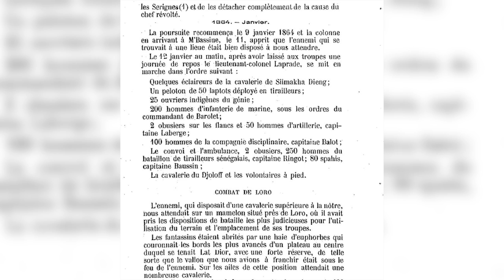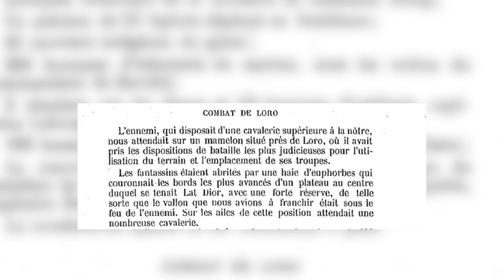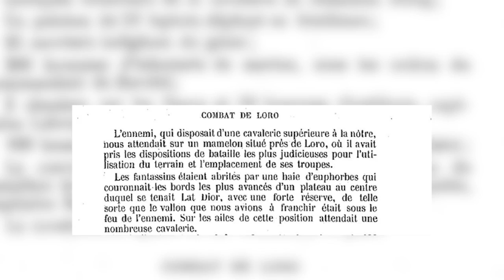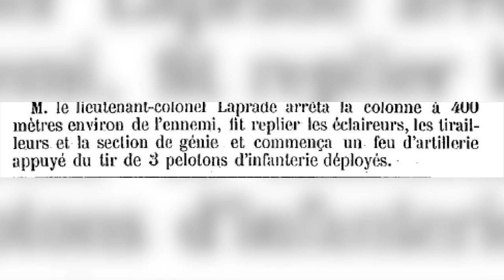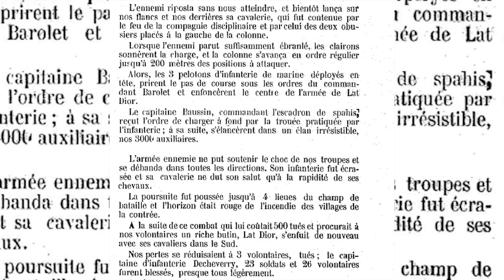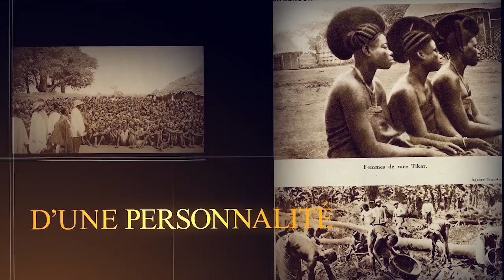LA BATAILLE DE LORO ÉPISODE 1